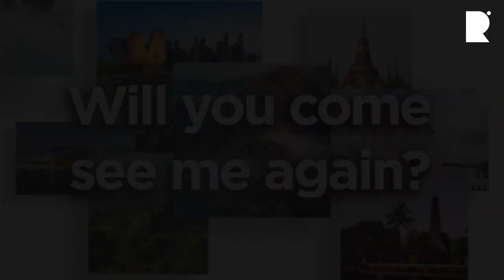[ROUND Festival] Campaign Song 'Will You Come See Me Again?' FULL MV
*ROUND FESTIVAL